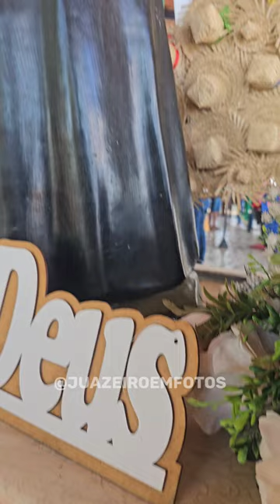Oração pela Beatificação do Padre Cícero Romão Batista